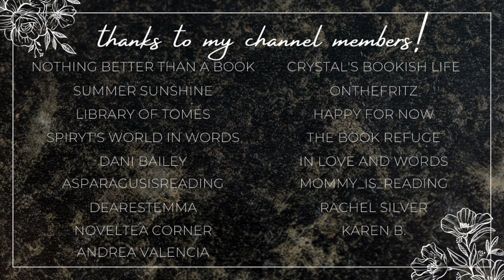monster romance recommendations!!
Hi yall!!❤️Here we have some romance books that have monsters in them!! Let me know if you have any monster romance recs in the comments!!:)

✨VIDEOS MENTIONED✨

✨BOOKTUBERS MENTIONED✨

xoxo Ava💕